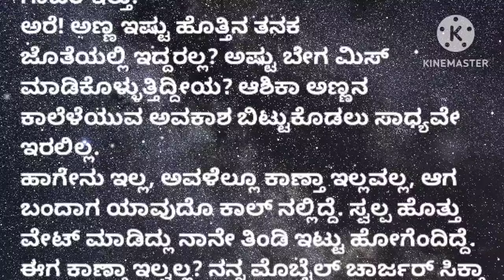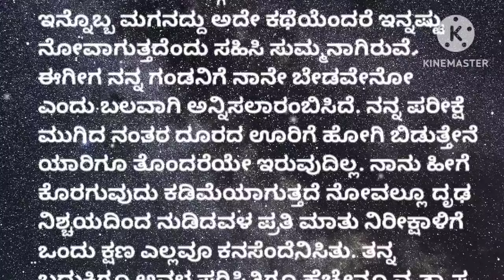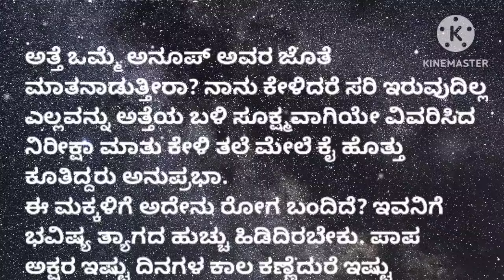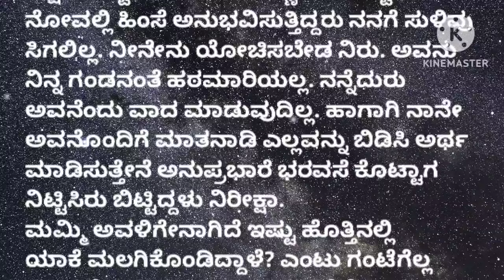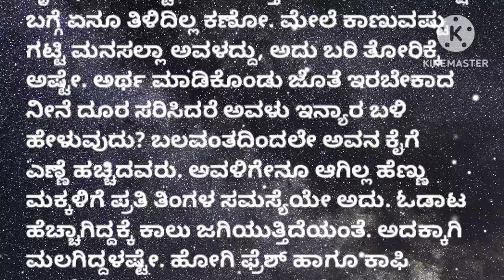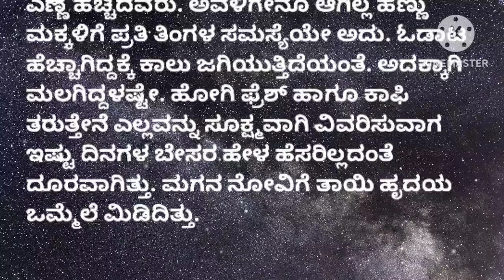ಮದುವೆಯಾದ ಮೇಲಾದರು ಬದಲಾಗುತ್ತೀಯ ಅಂದುಕೊಂಡೆ ಆದರೆ ನೀನು ಅಷ್ಟು ಸುಲಭದಲ್ಲಿ ಬದಲಾಗುವ ನಿರೀಕ್ಷೆಯೇ ತಪ್ಪು ಬಿಡು #❤️